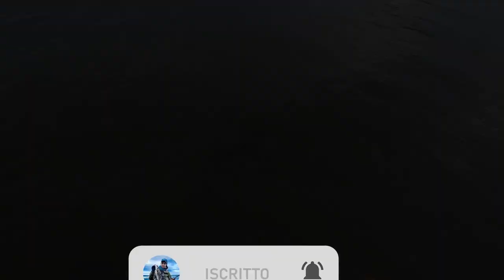CATTURE a RAFFICA con un WTD PICCOLISSIMO - LIVE STRIKES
Il mio libro

Ciao ragazzi!
Oggi vi racconto un'avventura di pesca davvero molto particolare. Mi trovavo in riva a uno dei grandi laghi silani e l'obiettivo era catturare a spinning il pesce persico.
Dopo aver provato, con scarsi risultati, una serie di esche morbide e rigide, ho deciso di usare un piccolo WTD.
Ed è stata la scelta più azzeccata!
Buona visione!

Hi guys!
Today I want to talk about fresh water fishing.
Fishing is life!